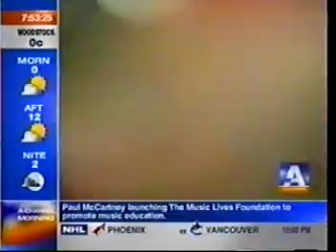Steve Anderson Blues London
The New VR Cancer Benefit Promo